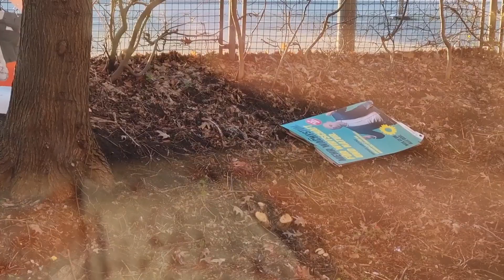Кандидатов на мусор/опять готовка.